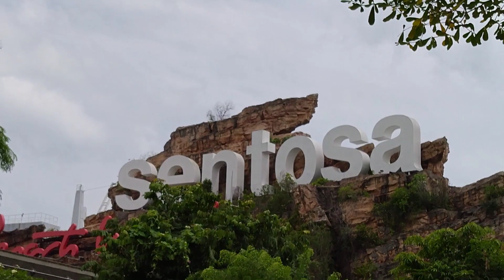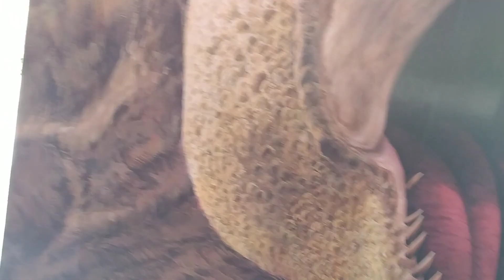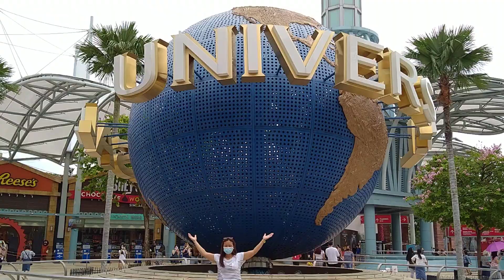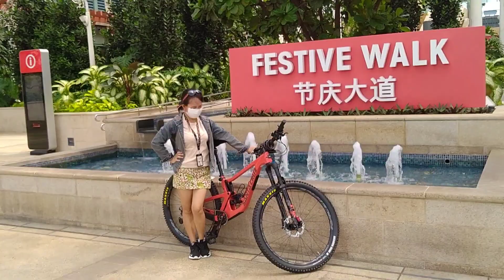UNIVERSAL STUDIO AND FESTIVE WALK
UNFORGETABLE ang moment na to kasi first time namin maglakat ng pakahaba2 pero nag eenjoy naman po kami ang saya pagkasama yung mga kaibigan sa pasyalan, kaya kayo guys puntaham nyo to cguradong mag eenjoy din kayo dito napakagandang lugar para pasyalan..